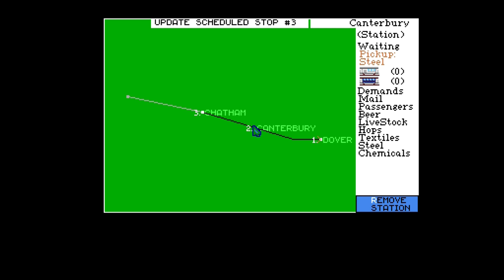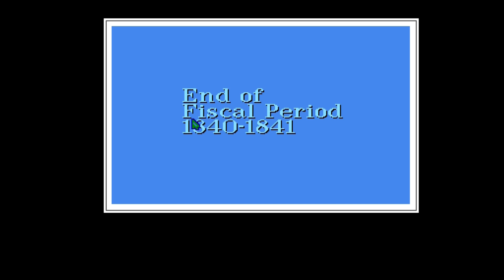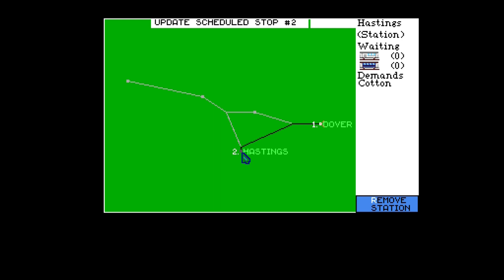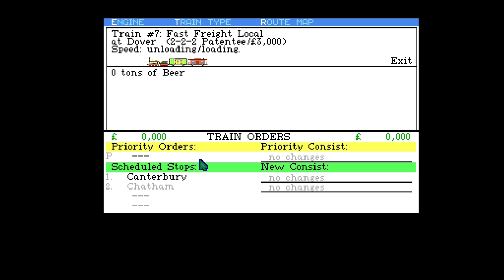(Amiga) Wolf Plays Railroad Tycoon - 03 - Securing position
Playing Sid Meier's Railroad Tycoon on the Amiga - England, Mogul. (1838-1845)